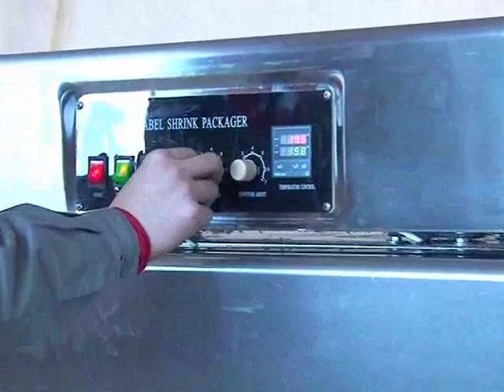BSS 1538C bottle neck shrinker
Cindy Hui
Dongguanshi Xiangbo Electromechanical Equipment Co., Ltd.
T: 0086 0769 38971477 | F: 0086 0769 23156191 | M: 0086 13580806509
Products Showroom on Alibaba.com
 skype:xiangbo188
 we chat:cindyhui912
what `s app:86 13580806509